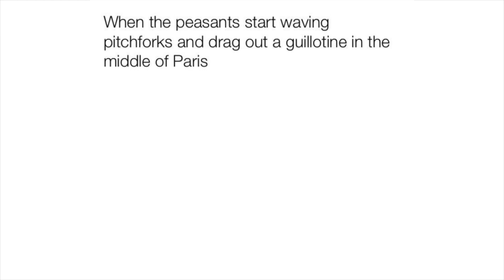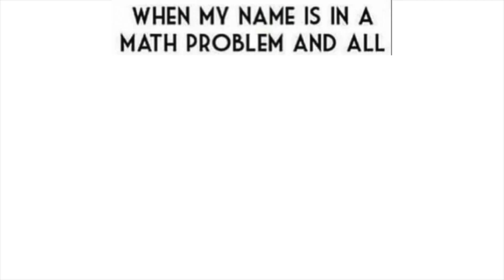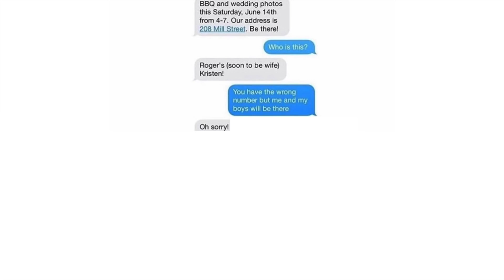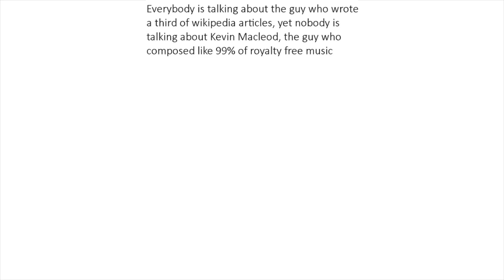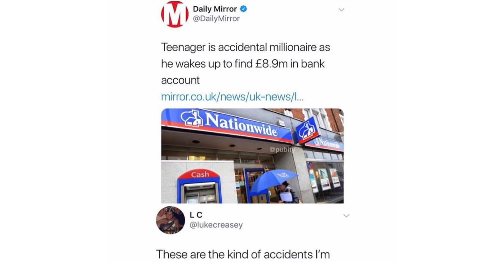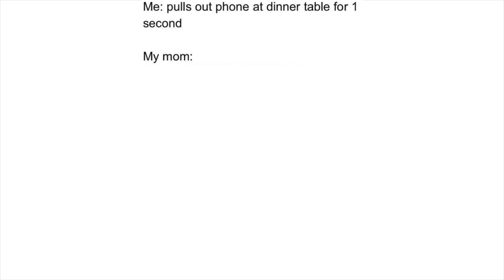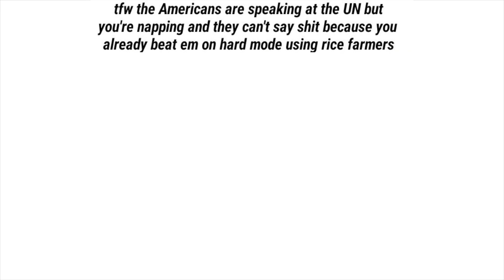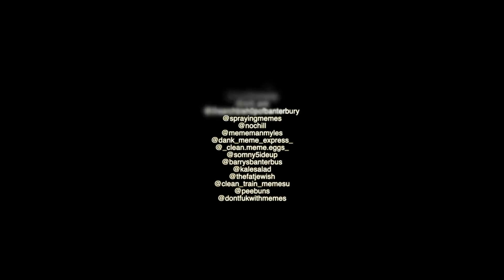Meme Awards v336